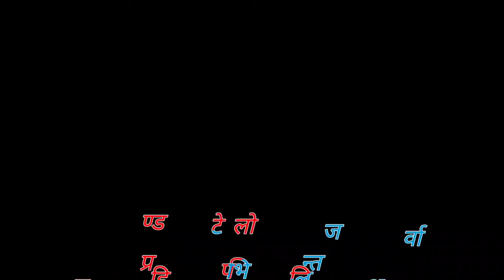प्रचण्डको पहिलो टेलिभिजन अन्तर्वार्ता (Prachanda 1st T.V. talk Show)